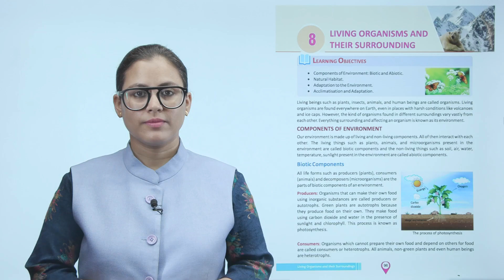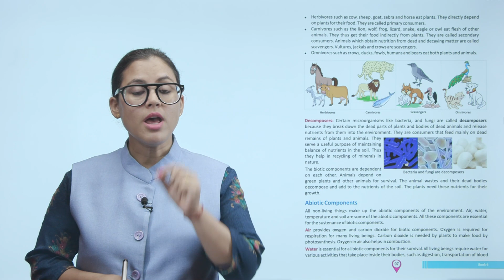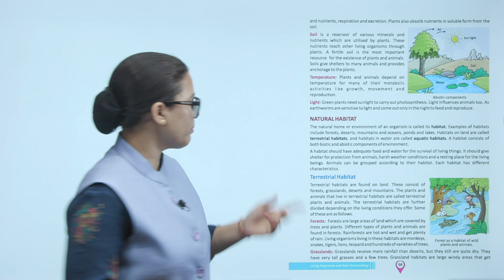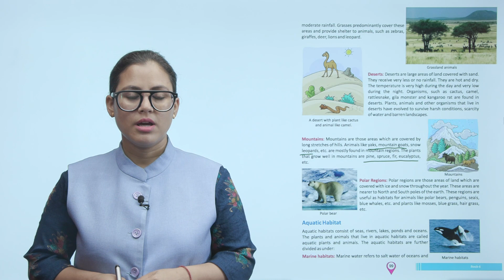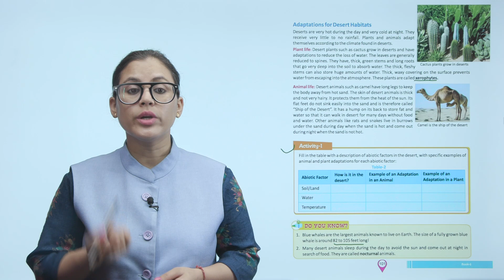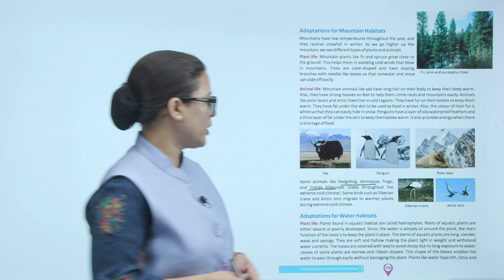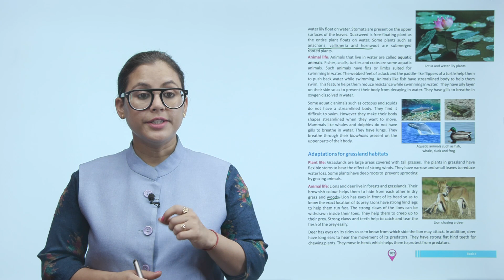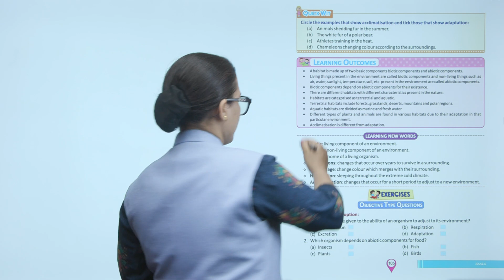Ch 8 | Devsiddh | Science | Science 6 | Living organisms and their Surroundings | For children